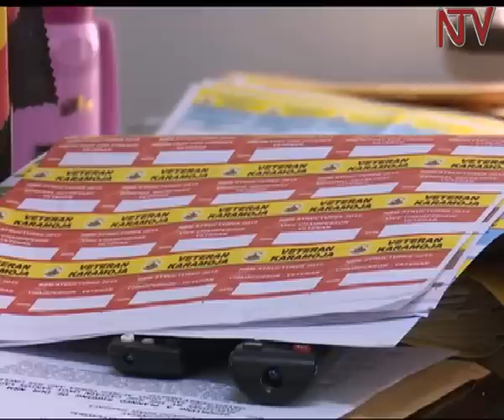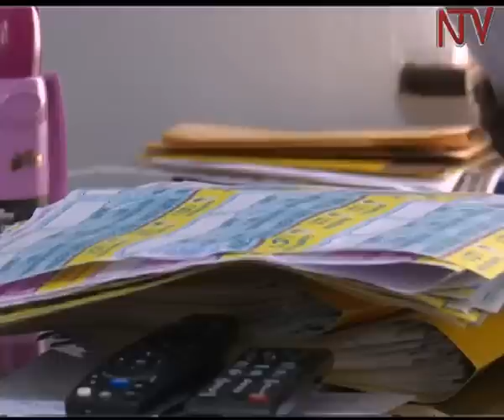Odoi says NRM LC1 primaries were successful